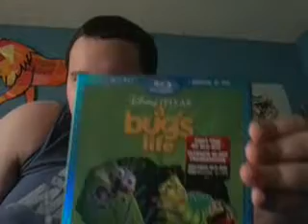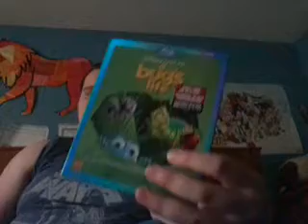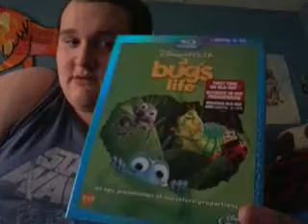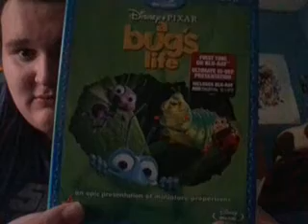A Bug's Life (1998) Movie Review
Enjoy I Love Pixar My Childhood Movies Of All Time